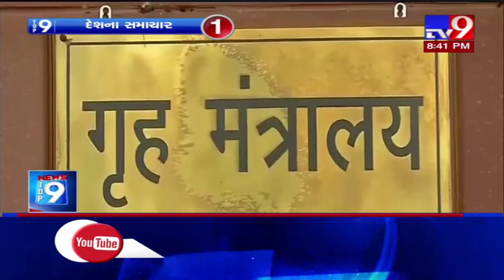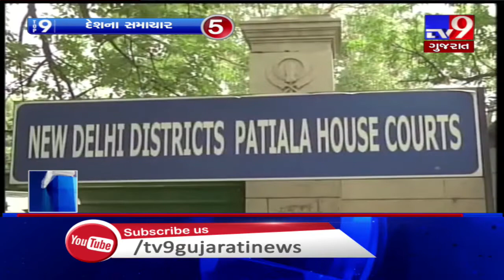Top 9 National News Of The Day : 16-01-2020 | Tv9GujaratiNews